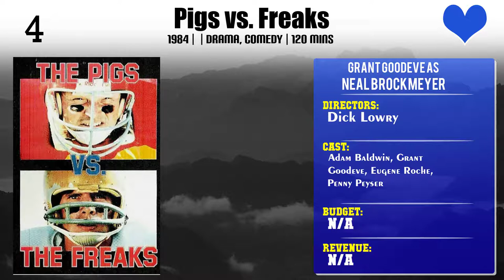Grant Goodeve Top 10 Movies of Grant Goodeve| Best 10 Movies of Grant Goodeve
Top 10 Movies of Grant Goodeve

Find the list of movies by Grant Goodeve you can find more information, movie trailers, posters, reviews, youtube links in below link.

2.Pigs vs. Freaks

Please Comment down your favorite movie of Grant Goodeve